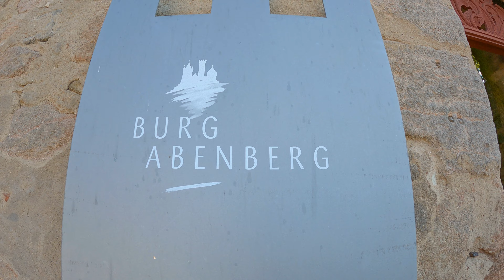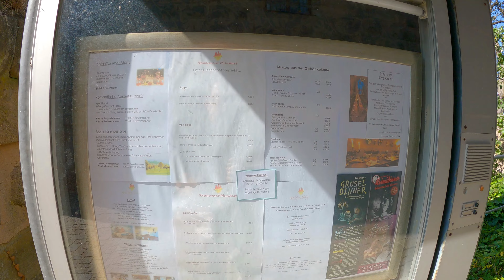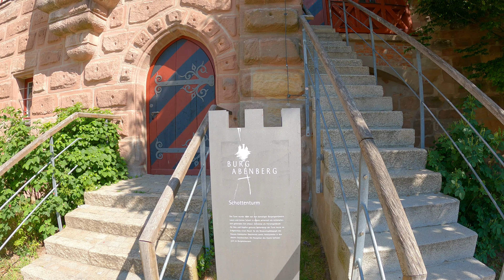Burg Abenberg Village and Hotel**** ❤️Germany, Deutschland ❤️ Walking Tour 4K ❤️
Középkori vár hotel.